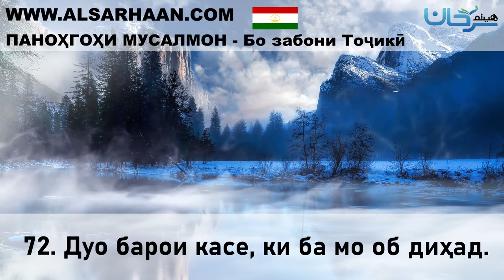72 Дуо барои касе, ки ба мо об диҳад 32